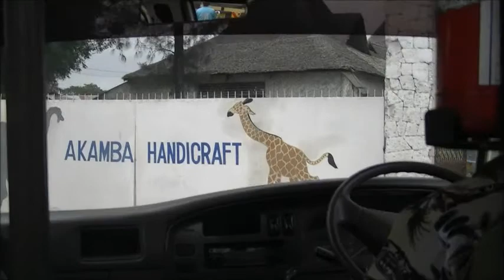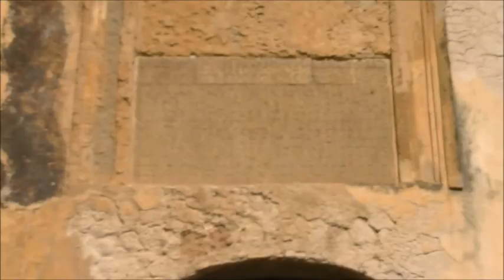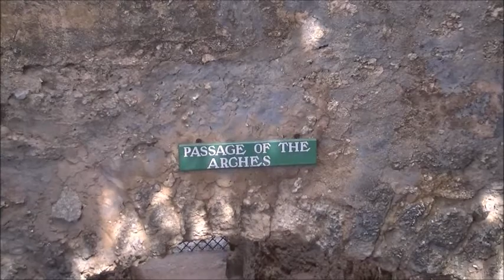Mombasa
My 2011 tour In Mombasa kenya. I went to fort Jesus, Haller park, and indian ocean